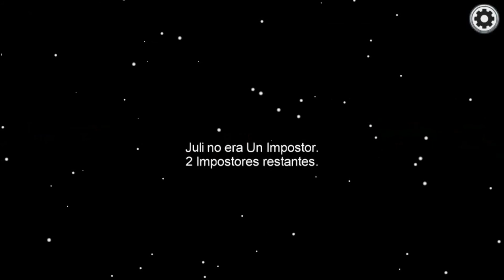Among Us / Luga722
Among Us con algunos amigos del Discord!!

Salu2!!